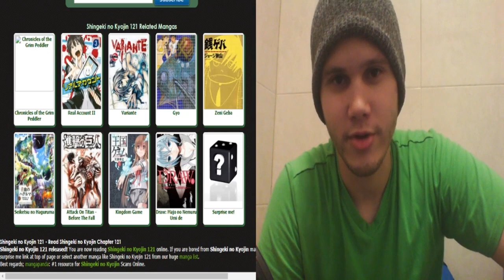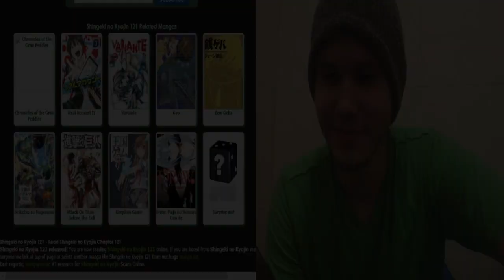Attack On Titan Chapter 120: Ymir's POWER/SHIFTER-SCAPE! [REACTION/REVIEW]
Very good chapter, shifter memory shenanigans, and Ymir! Not Historia's girlfriend though. The original Ymir. Let me know what you thought of the chapter.